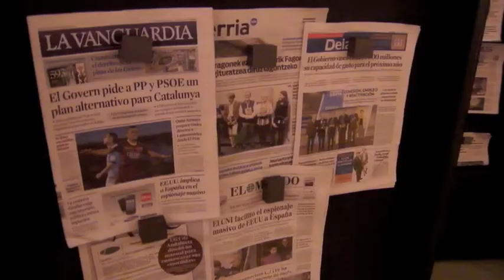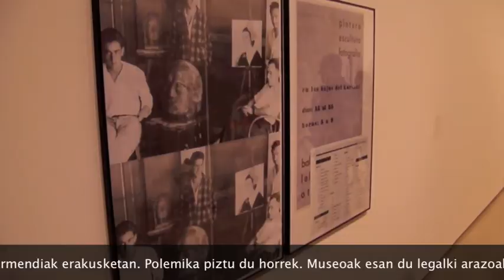BERRIA. Garmendia, Maneros Zabala, Gamendia, prozesua eta metodoa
Hiru euskal artista garaikide elkartu ditu Guggenheim museoak. Iñaki Garmendia, Erlea Maneros Zabala eta Xabier Salaberria. Hiruen lanak batu dituzte "Prozesua eta metodoa" erakusketan. Propio museorako lan bana egiteko ere eskatu diete, eta polemika sortu da Garmendiak egindakoagatik. Oteizaren eskultura bat berreskuratu du, eta arazo legalak egon zitezkeelako, erakusketatik kentzea erabaki du. Azaladu duenez, ordea, museoak eraman du erabaki hori hartzera.